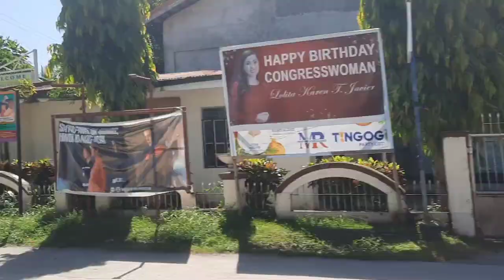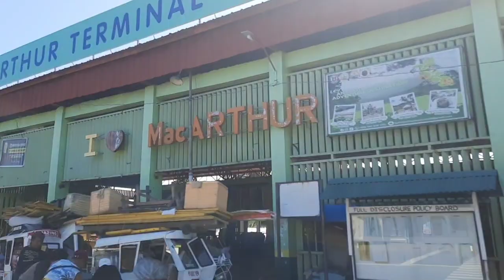ROAD TRIP // From Dulag, Leyte to Abuyog